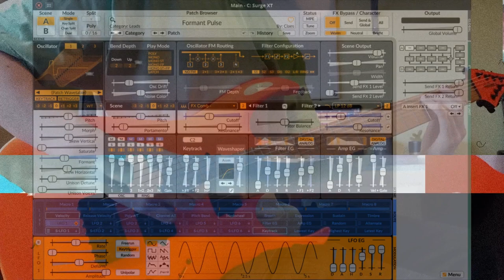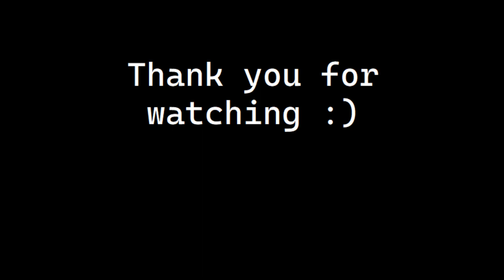Djent but I added too many Synths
Happy Djent :)

~My Music~

~Guitars~

~Strings n Picks~

~Other Hardware~

~Audio Software~

~Guitar VSTs and IRs~

~Bass VSTs~

~Drum Samples~

Splash Cymbal - honestly no idea ¯\_(ツ)_/¯

~General/Utility VSTs~

~Image/Video Editing~